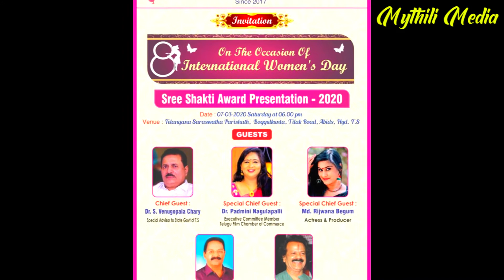WOMEN'S DAY CELEBRATION | Fun Filled Activities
ఈ లింకుని క్లిక్చేసి  సబ్స్క్రయిబ్ చేసుకోండి!

తప్పకుండా సబ్స్క్రయిబ్  చేసుకోండి!
Category